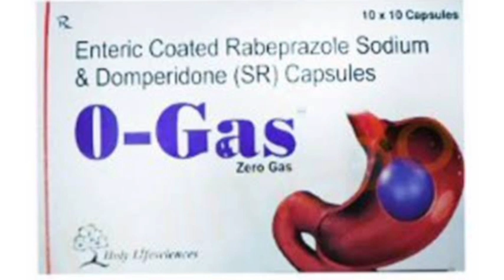0 GasZero Gas Capsule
GasZero Gas Capsule